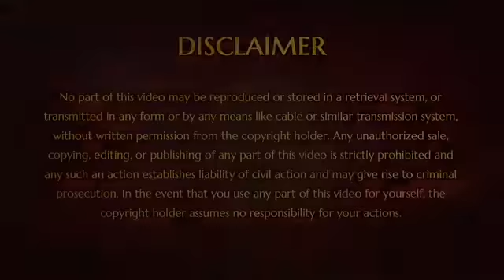Sadasiva Brahmendra's Initiation | Autobiography of The Avatar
In this video (14 December 2016), Paramahamsa Nithyananda recounts the incident from His life when He was initiated by the great Tamil saint Sadasiva Brahmendra, into the power of spiritual healing and initiating others to be able to heal.